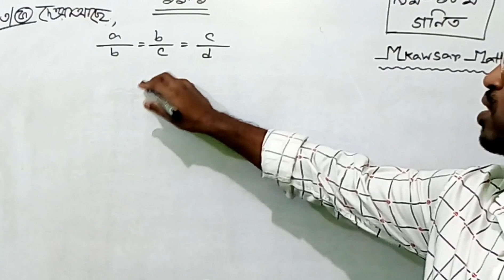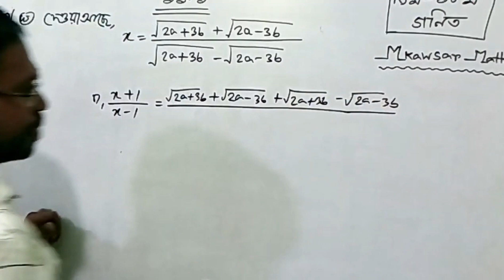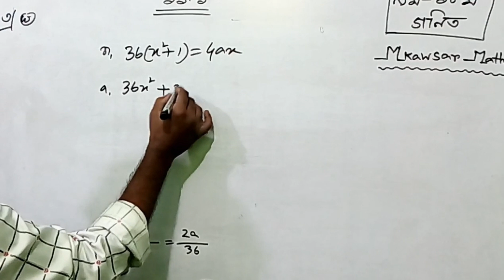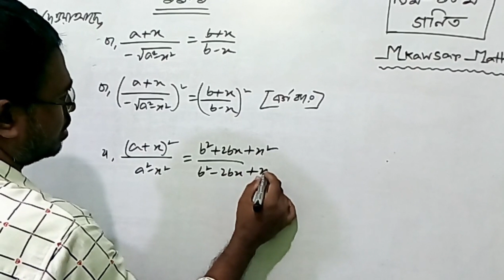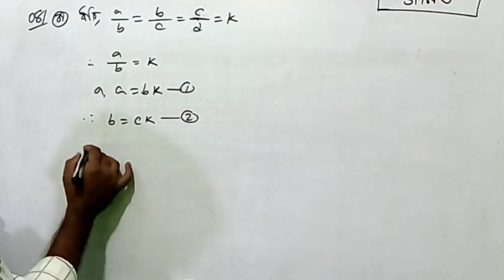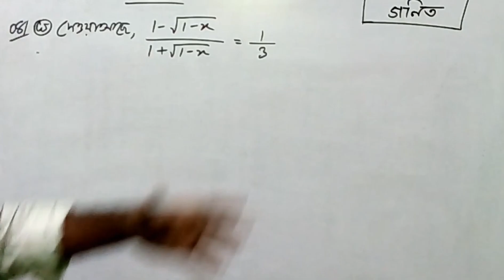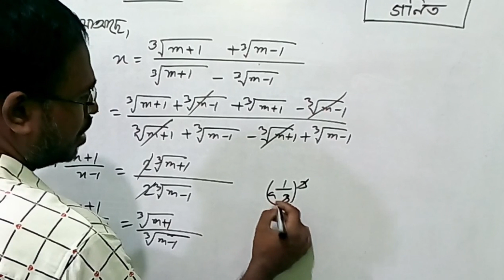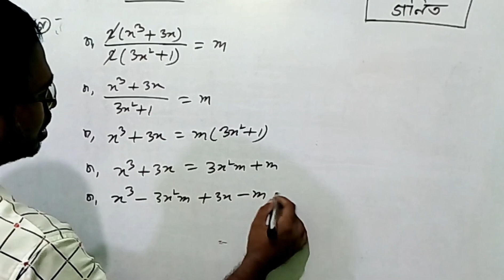★S.S.C. Math 11.1[part 2] ★৯ম-১০ম গনিত অনুঃ১১.১[পর্ব-২]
বোর্ড বই এর  প্রশ্ন দ্বারা তৈরী সৃজনশীল প্রশ্নের সমাধান।

৯ম-১০মগণিত#৯ম-১০মবীজগণিত
৯ম-১০ম১১.১